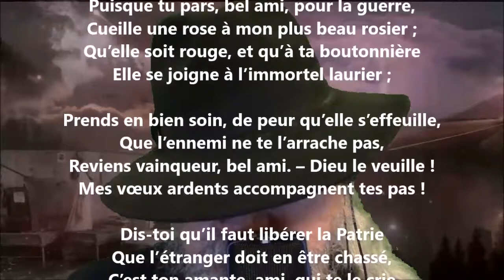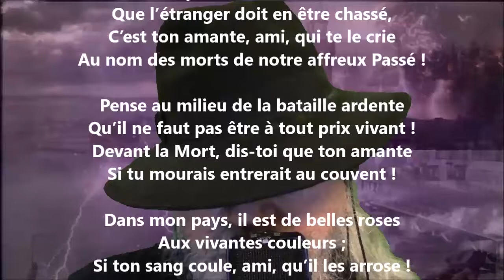La rose de Bulgarie - Fernand Hauser lu par Yvon Jean